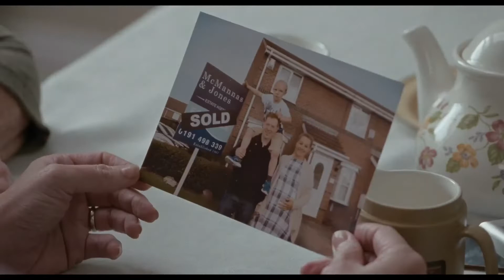家族を想うとき - 映画予告編 [ ケン・ローチ監督]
いったい何と闘えば、家族を幸せにできるの？イギリスのニューカッスルに住むターナー家。父リッキーはマイホーム購入の夢をかなえるために、フランチャイズの宅配ドライバーとして独立を決意。ところが、ある事件に巻き込まれ…。
映画『家族を想うとき』（ロングライド 配給）は2019年12月13日[金]よりヒューマントラストシネマ有楽町、新宿武蔵野館ほか全国順次公開
■2019年注目映画の動画まとめました↓
2019年公開の注目映画・話題作！【洋画】